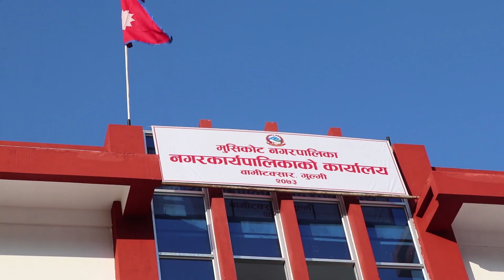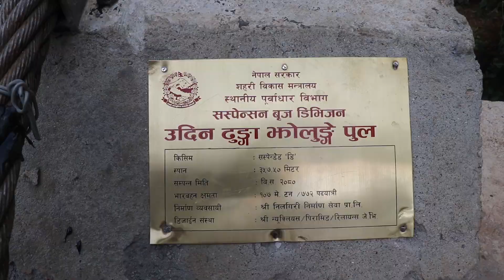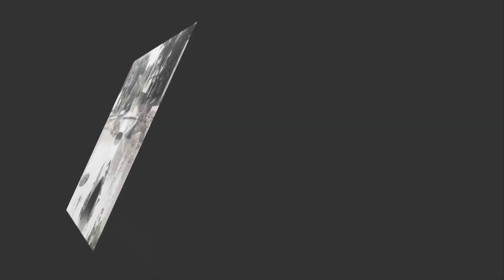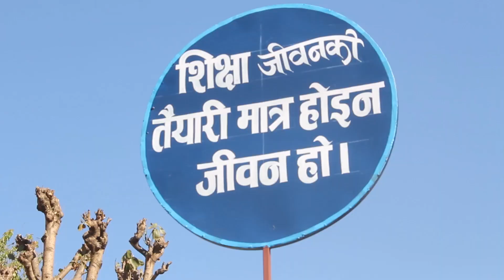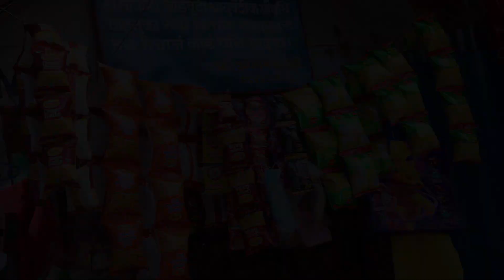Bee TV HD २०८१ असार २५ गते मंगलबार ।। Bee News